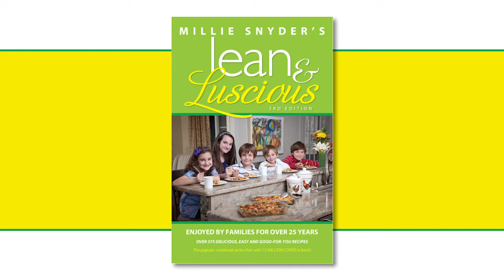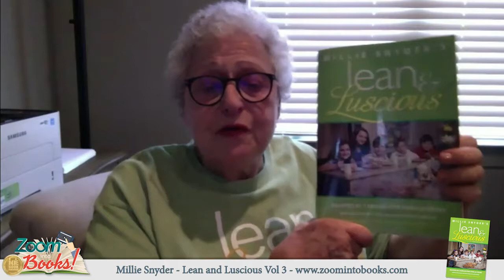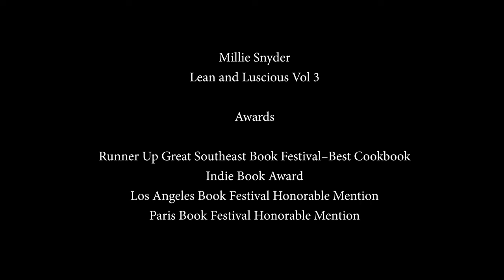Zoom into Books - Millie Snyder - Lean and Luscious Vol 3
Get Your Autographed Books Here!

Awards:

Runner Up Great Southeast Book Festival–Best Cookbook
Indie Book Award
Los Angeles Book Festival Honorable Mention
Paris Book Festival Honorable Mention